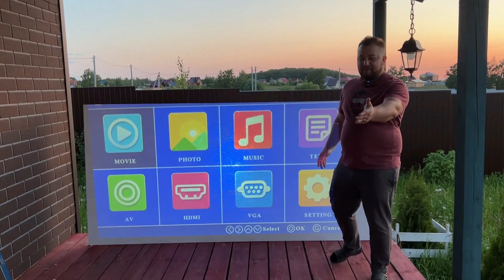Газонокосилка умерла/ новые посадки/отпучк на даче/проектор на даче/монитор своими руками/ экран